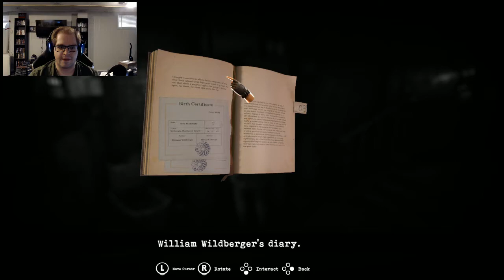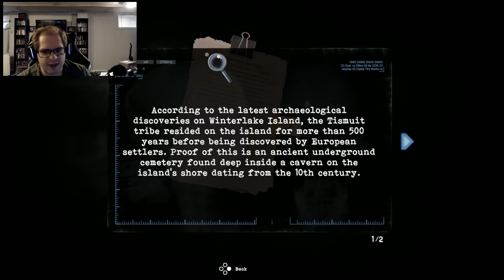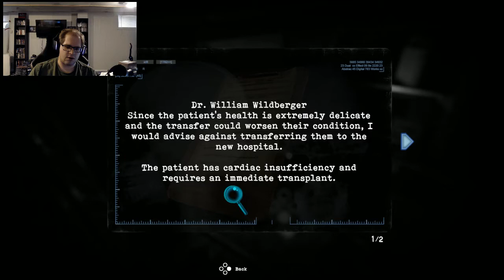Let's play Tormented souls Part 1 (WHY!!!!!!!)